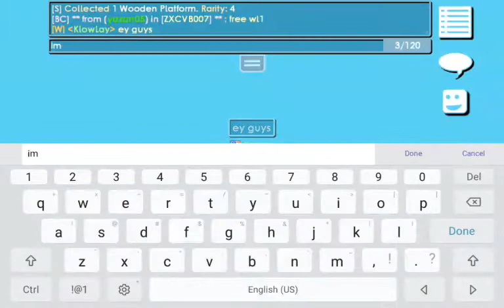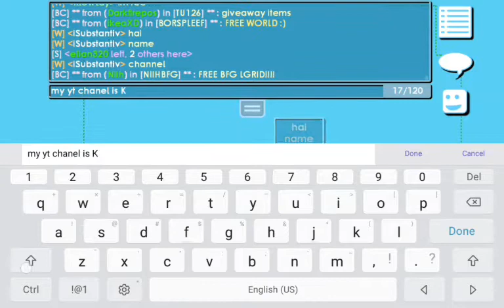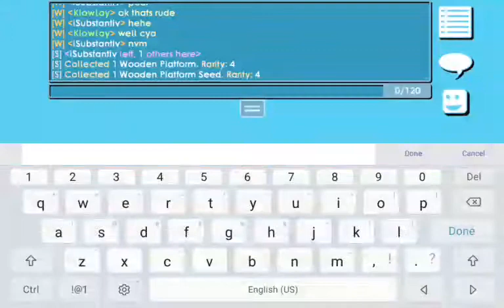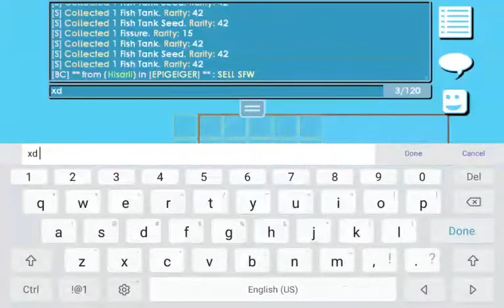Growtopia 2nd video on my channel!!!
Hope your enjoying my videos!!!
THAT'S ALL FOR ME thanks for reading byeee!